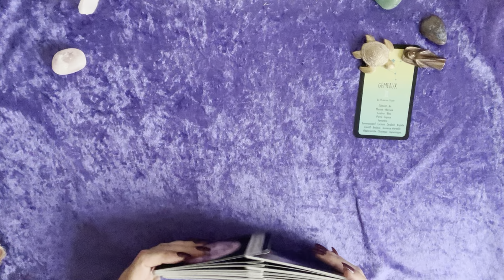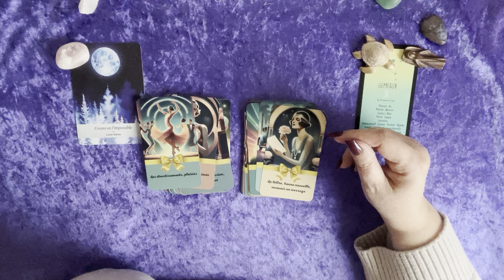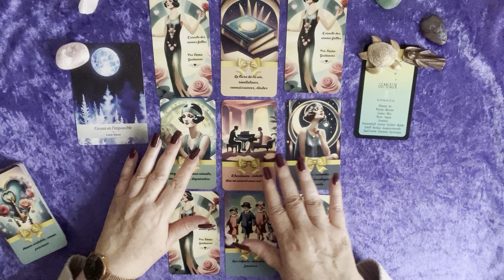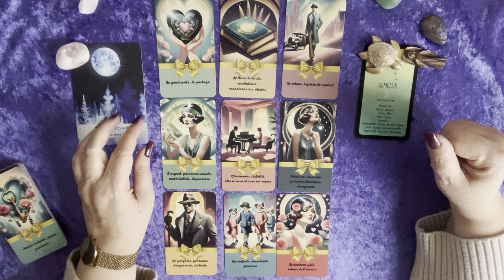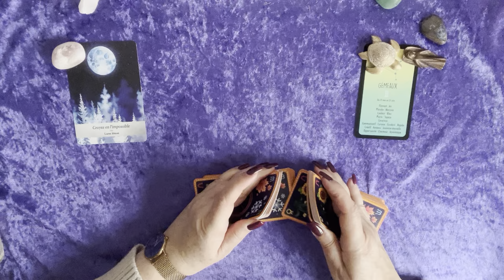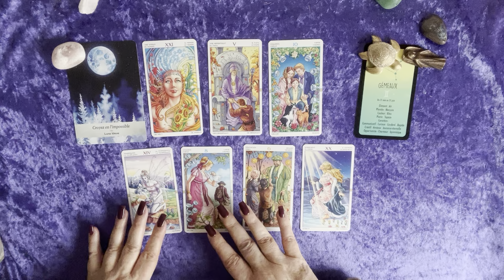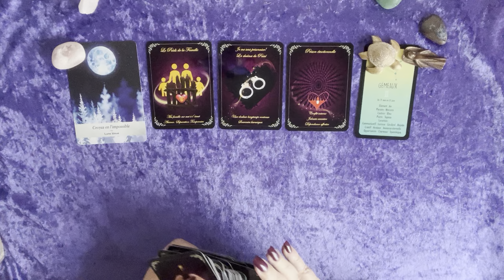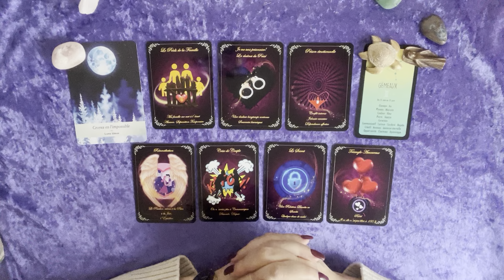Gémeaux ♊️ Semaine du 11 au 17 novembre 24 - Croyez à l’impossible. ⚠️ à des personnes néfastes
Pour une guidance personnalisée en tant qu'abonné, n'hésitez pas à me contacter sur WhatsApp par message en  donnant votre prénom et votre date de naissance.  (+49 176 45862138)

tarif pour les coachings de vie:
-  1ere séance d' 1h30 = 95 euros

Votre Emma